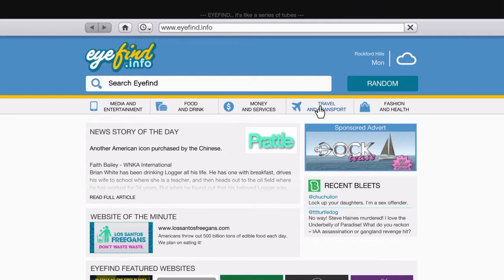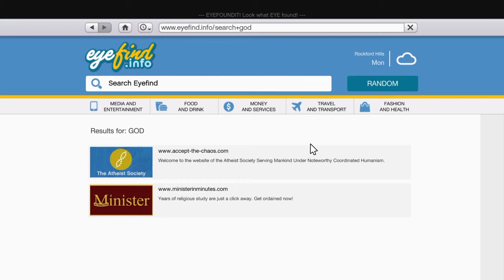ŠTA SE DOGODILO MICHAELOVOM PSU? - Jeziva Misterija ( GTA 5)